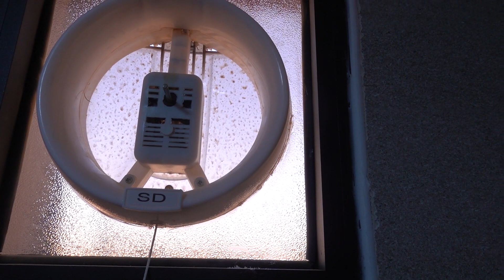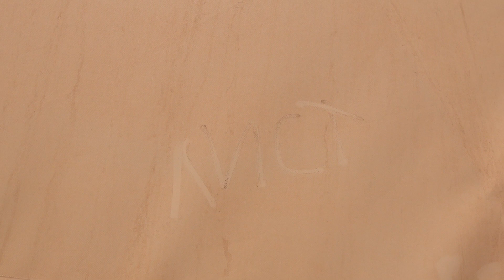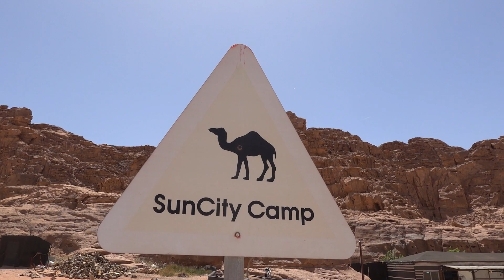Иордания ГЛЕМПИНГ И СФЕРЫ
Наша семья Александр и Дарья Лист на протяжении 10 лет занимается производством современных юрт, фурако и купели, чумов.
Продажа и производство юрт, это наша профессия юртастроитель. Жизнь в юрте это другой мир. Живут в юртах, юртажители
Производство и продажа зимних и летних юрт ( yurt ) .
Компания Юрты Сибири предлагает широкий выбор юрт, Фурако, Купели   (экопродукт ), комплектующих к ним, мебель, убранство. У нас Вы можете не только приобрести юрты для кафе, ресторанов, кемпингов, вахтовых поселков, экопоселение, но и заказать юрту в подарок близкому человеку или деловому партнёру в любой регион России и Мира!
Купить юрту нашу можно в Красноярске, Абакане, Иркутске, Новосибирске, Омске, Томске, Кемерово, Москве, Екатеринбурге, Барнауле, Кургане, Новгороде, Сочи, Челябинске, Турция, Стамбул, Африка
Например, Джастас Волкер прожил уже 5 лет в наших юртах, а Костас с семьей 9 лет
Сейчас очень популярны Глемпинги. У нас большой опыт в обустройстве.
Продажа юрты и заказ юрты очень удобно можно сделать на нашем сайте. На сайте можно посмотреть фото юрты и видео юрты. Стоимость юрты можно рассчитать на удобном калькуляторе на нашем сайте.
Юрты Сибири открыла в 2022 году офис в центре Стамбула

Вся информация на нашем сайте  yurta24.ru